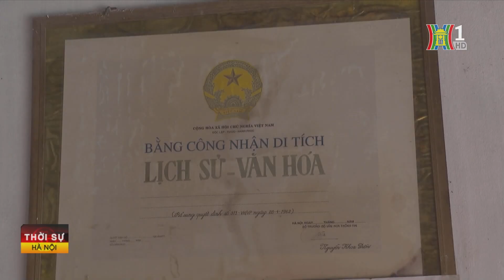Thủ tướng yêu cầu quản lý tiền tài trợ tại di tích | Tin tức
Thủ tướng vừa ký Công điện yêu cầu các bộ, ngành, địa phương tăng cường công tác quản lý nhà nước đối với tiền công đức, tiền tài trợ tại các di tích lịch sử - văn hóa trên phạm vi toàn quốc